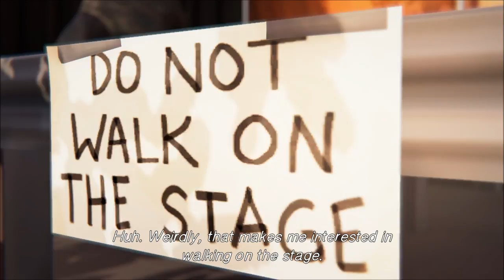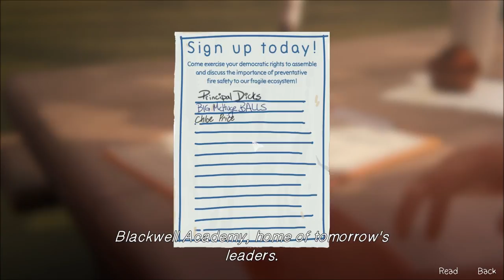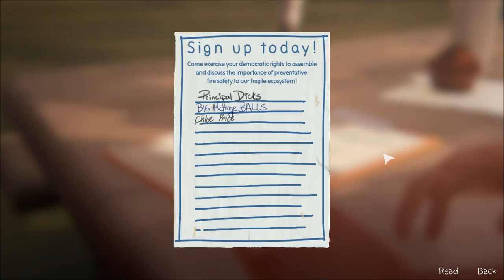Let's Play Life is Strange - Before the Storm (Blind), Part 5: D&D!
(Episode 1: Awake, Part 5 of 9) Chloe plays D&D with Steph and Mikey. Okay, a reasonable facsimile of Dungeons and Dragons, but hella cool nonetheless.